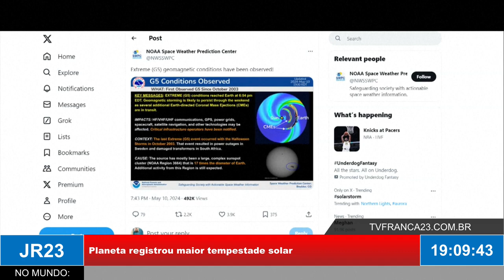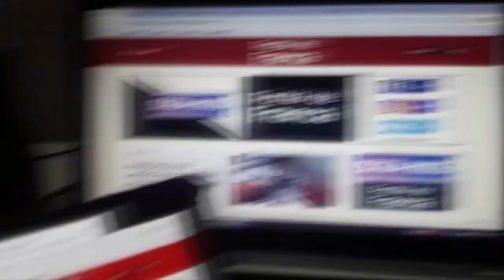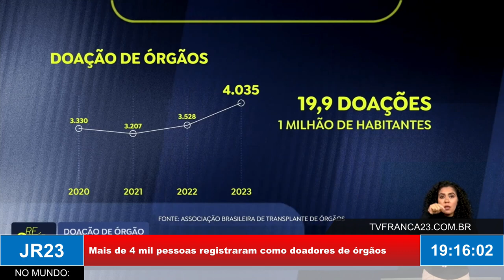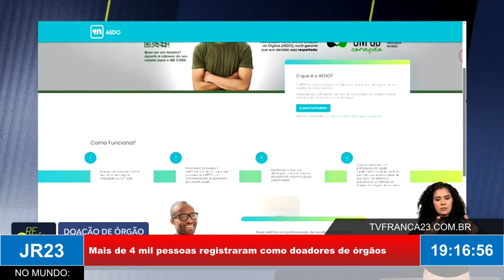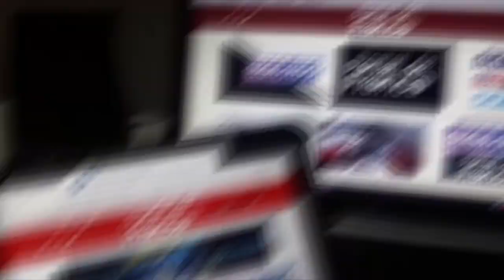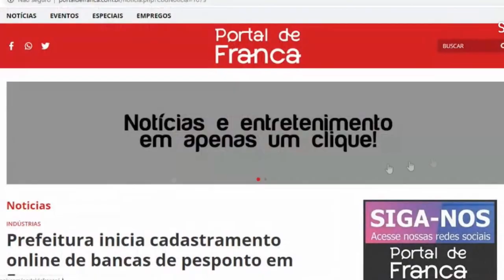JR23 14 05 24